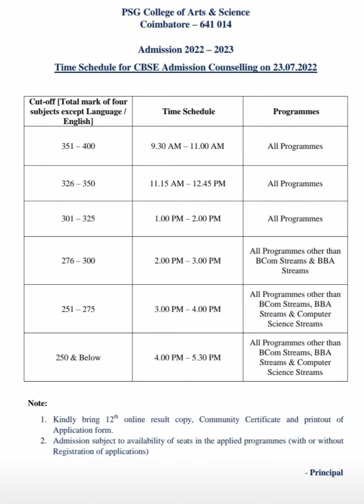PSG College of Arts and Science CBSE admission date officially released..